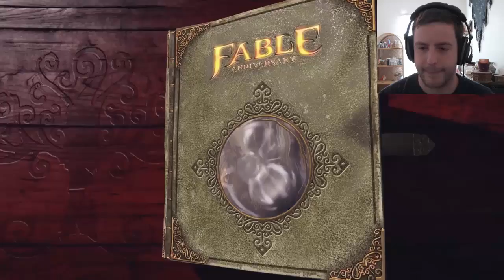Fable Anniversary 4/4